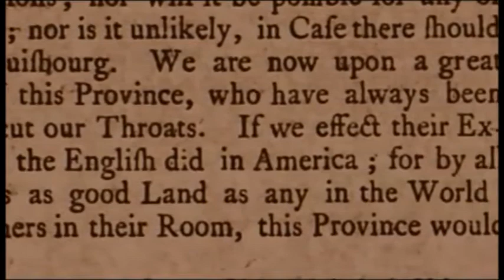The Seven Years War - The Expulsion of the Acadians - Canada A People's History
Experience the moments before, during, and after the biggest moments in Canada's History in this documentary series based on the primary source journals of some of our biggest historical figures.  In this clip, learn the sad fate of the Acadians.  What did this mean for Canada?  Find out in this video!

Want to add this whole episode to your library or classroom?  Head over to this website to purchase this episode or others in the series: